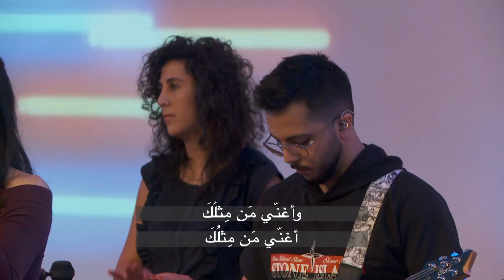الأحد: 7 تشرين الثاني 2021 المتكلّم: القس داني الطيّار- نحن هنا في مهمّة مهمّة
*مكمّلين سَوا عَ الهوا!*
الكنيسة ببيتك

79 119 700